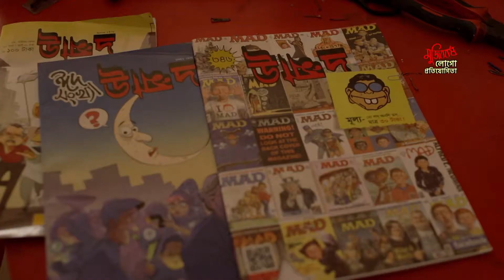Ahsan Habib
Mujib borsho logo competition
Human Development Media